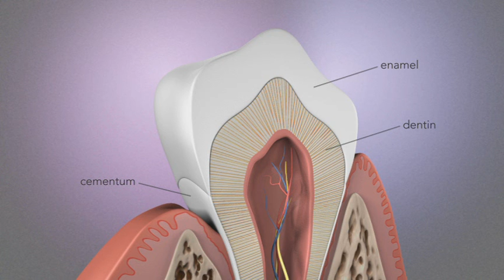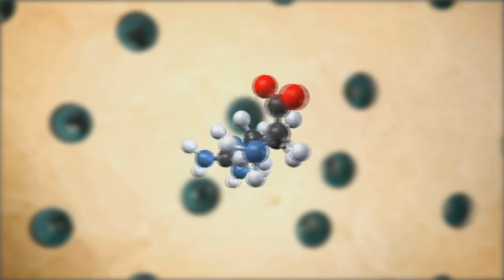סרטון פרו רליף באנגלית